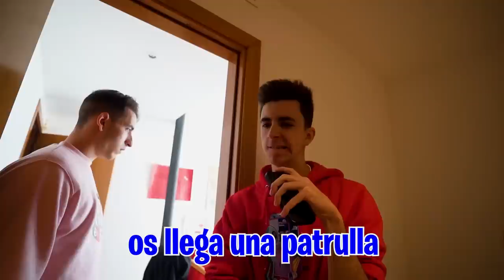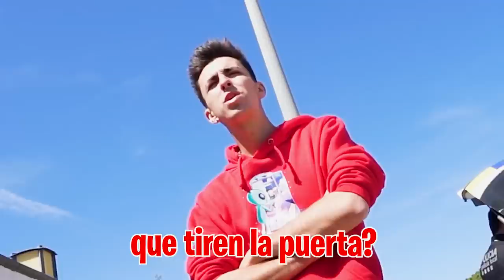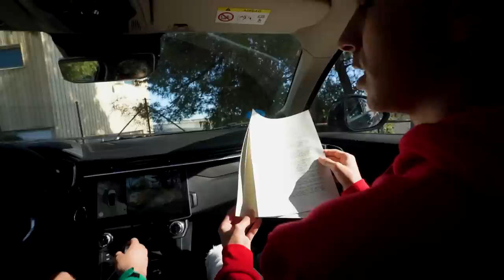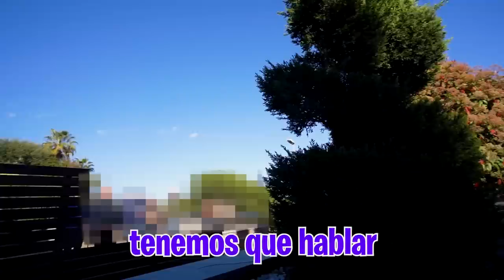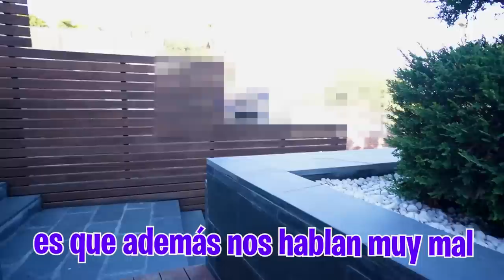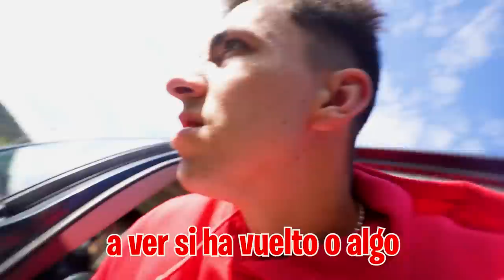MI PERRO HA DESAPARECIDO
Ha pasado algo muy grave Máximo Squad y es que alguien ha entrado en nuestra antigua casa y se ha llevado a Max. No sabemos que hacer ni dónde puede estar.